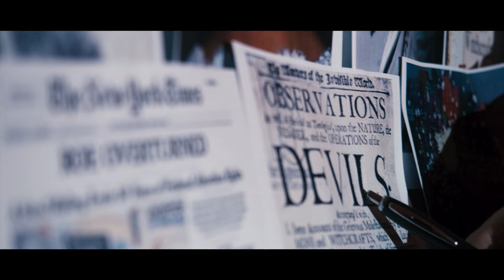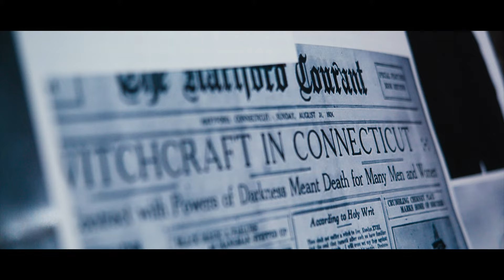Rafaèlla - WOMAN (Music Video)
Produced & Mixed by Michael Fink & Simon Schenk-Mair at Zonkey Studios.
Mastered by Barry Grint.

Produced and directed by Nick Dino & Rafaèlla
Director of Photography: Nick Dino
Assistant Director & Camera: Dimos Galatakis
Production Design by Rafaèlla & Nick Dino
Edit: Nick Dino

Makeup Artist (Rafaèlla) - Crystal Michael
Makeup Artist (Melina) - Natalie Charalambous
Hair Stylists (Rafaèlla) - Andria Aristidou & Antonis Yiasemides

Cast:
Marita Mouskidou
Irene Andreou
Androulla Demetriadou
Kyproulla Savvides
Melina Chasikou
Lydia Vatti
Anna Constantinidou
Stefanie Constandinou
Aris Constandinou
Stella Lazarou
Maria Savva